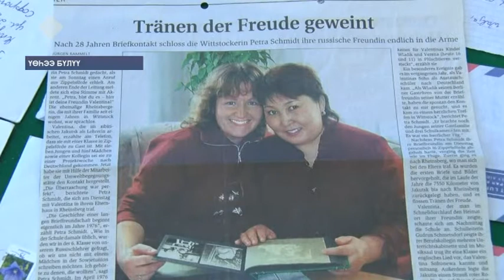43 сыл устата суругунан доҕордоһуу. Германия олохтооҕо Саха сиригэр дьүөгэтигэр ыалдьыттыы кэллэ